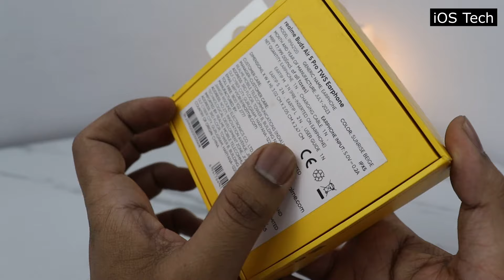Realme Buds Air 5 Pro after 6months Review | Still Worth the Price?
About this video:
in hindi

iPhone 13 vs 13mini vs 12 vs 12mini vs 11 vs Xr Full Battery Drain Test in 2023|| Shocking Results!!

iPhone 11 vs 12 vs 13 vs 12mini vs 13mini Ultimate Battery Drain Test in 2023 - (iOS 16.4.1)

5 Best Deals on Earbuds under 1000/-

5 Best Deals on Earbuds under 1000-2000/-
Boat Nirvana
Boat 141

5 Best Deals on Earbuds under 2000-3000/-

5 Best Deals on Earbuds under 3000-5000/-

Best Deals on Mobile/PC Accessories:
65Watt Fast Charger
30000mah power Bank
10000mah power bank
20000mah power bank
Boat Calling Watch
Fast Charging Cable
Bluetooth Speaker
Car Charger
Mobile Stand
Laptop Under 20000
7000mah battery mobile

Best Deals on Mobile:
Realme 70
Samsung 5G
iPhone 15
iPhone 13
Oneplus 12R

Best Deals on Smartwatch:
Gold Watch
pebble watch
Sports Watch
Noise watch
Apple like Watch
Samsung Watch

Best Deals on Home & Kitchen:
Universal Charger
Floor Mop
Cable Protecttor
Bathroom shelf
Plastic broom
sponge wipes
Extension Board

Best Deals on Clothing:
12Pair socks
cargo pants
Kurta with plazzo
Polo Shirt
Van huesen shirt
Kurta with dupatta and pant

iOS Tech